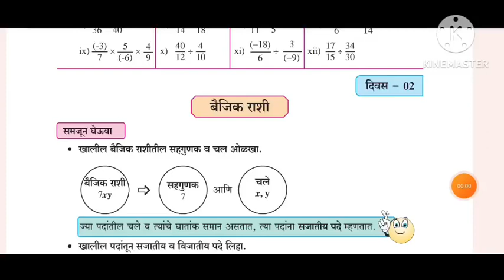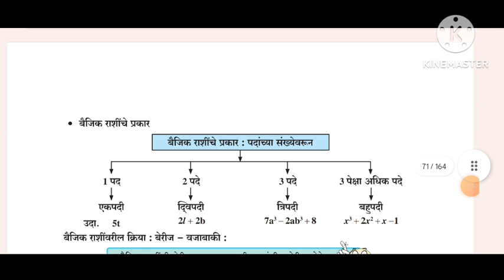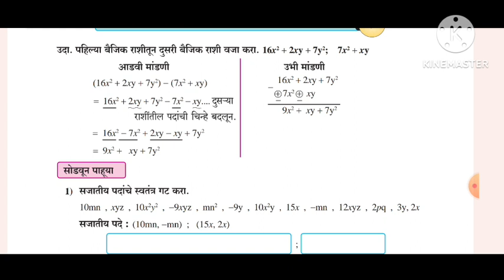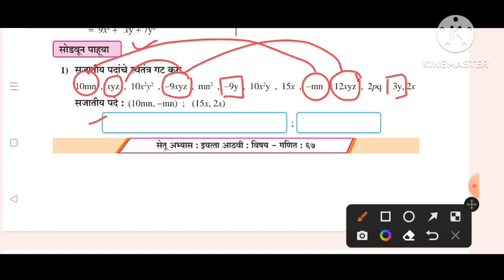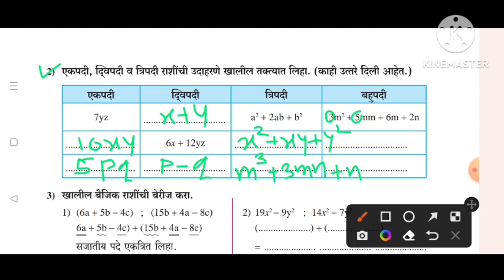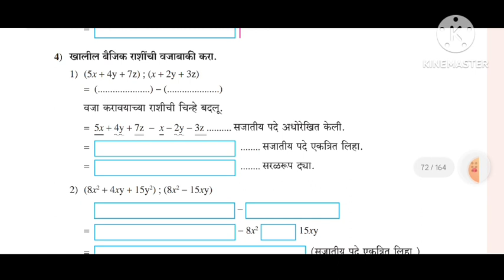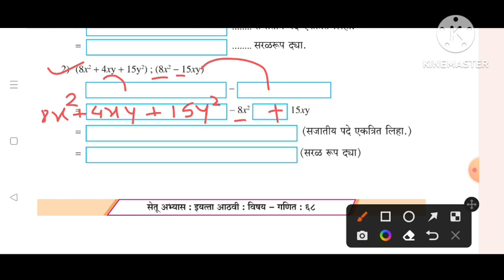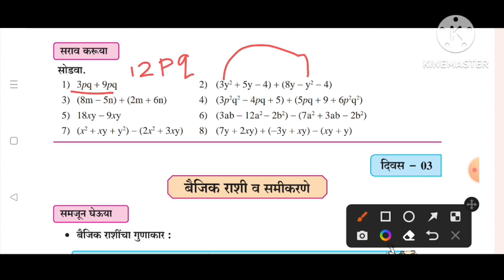सेतू अभ्यासक्रम 2023||इयत्ता:8वी||गणित||दिवस:2||Setu Abhyas 8vi Ganit Divas:2||8th Maths Day 2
8th  maths setu abhyas divas 2